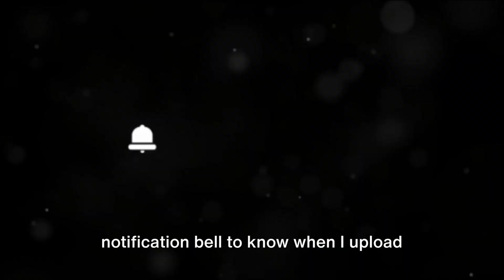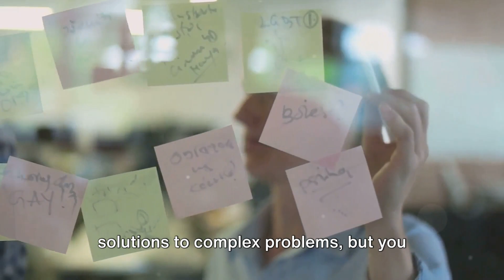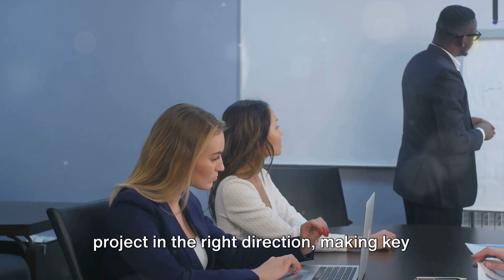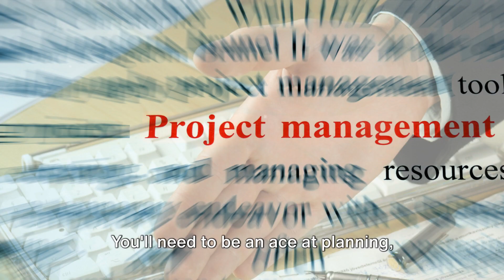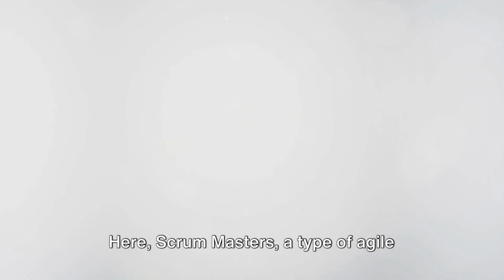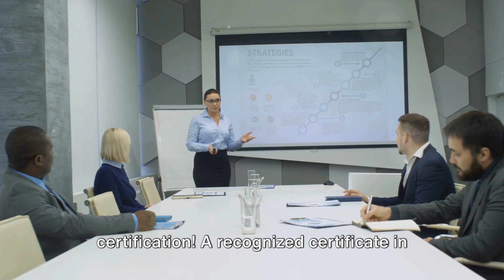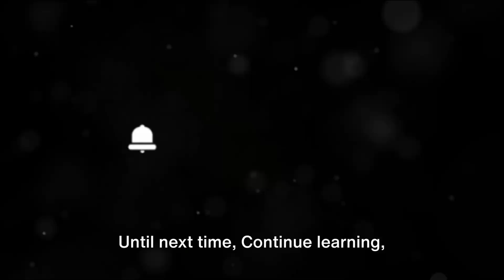Why Project Management Is A Great Career - S1E1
Why project management in 2020 and beyond

"Why Project Management? Dive into the Career Depths! ⚓️"Why Choose a Career in Project Management

00:00 - 00:30: Introduction
- Introduction to the importance of project management and its allure.

00:31 - 01:45: Overview of Project Management
- Brief explanation of project management and its significance.
- Invitation to explore new and old concepts.

01:46 - 03:15: The Allure of Project Management
- Description of project management as the art of making things happen.
- Comparison of project managers to captains navigating stormy seas.
- Highlighting the diversity of projects and the balance between creativity and structure.

03:16 - 04:45: The Satisfaction of Leading and Achieving
- Discussion of the satisfaction derived from leading teams and achieving goals.
- Emphasis on the tangible sense of accomplishment in project management.

04:46 - 07:30: Financial Aspects of Project Management (Let's talk Money)
- Transition to the discussion of salary and compensation for project managers and scrum masters.
- Explanation of average earnings in various countries and factors influencing salary.

07:31 - 10:00: Skills Needed for Success
- Introduction to essential skills for project management success.
- Exploration of leadership, communication, organization, risk management, and certification.

10:01 - 12:15: Job Opportunities in Project Management
- Introduction to job opportunities in project management.
- Differentiation between traditional and agile project management.
- Discussion of job demand and where to find opportunities.

12:16 - 13:00: Summary and Call to Action
- Recap of the key points discussed.
- Encouragement for viewers to drop questions and topics for future videos.

These time stamps and chapters provide a structured outline for the video, allowing viewers to navigate through the content easily and find information relevant to their interests.This structured breakdown provides clear chapters and time stamps for viewers to navigate through the video easily. It covers essential information about project management, including its thrill, financial aspects, required skills, job opportunities, and next steps for viewers interested in pursuing a career in project management.

1.
2.
3.
4.
5.
6.
7.
8.
9.
10.
11.
12.
13.
14.
15.
16.
17.
18.
19.
20.